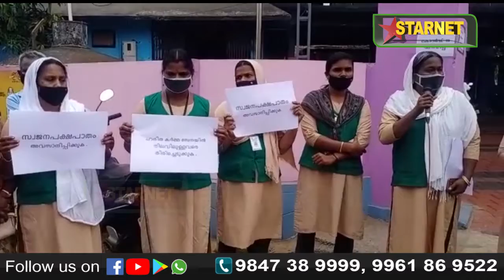പുതുക്കോട് പഞ്ചായത്തിൽ കോൺഗ്രസ് ഗ്രാമപഞ്ചായത്ത് ഓഫീസിനു മുമ്പിൽ ധർണ സംഘടിപ്പിച്ചു.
പുതുക്കോട് പഞ്ചായത്തിൽ കോൺഗ്രസ് അനുഭാവികളായ ഹരിത കർമ്മ സേന അംഗങ്ങളെ ജോലിയിൽ പ്രവേശിപ്പിക്കാത്തതിൽ പ്രതിഷേധിച്ച് കോൺഗ്രസ് ഗ്രാമപഞ്ചായത്ത് ഓഫീസിനു മുമ്പിൽ ധർണ സംഘടിപ്പിച്ചു.